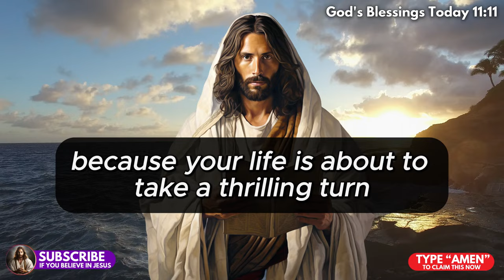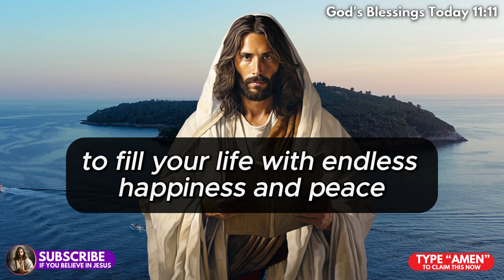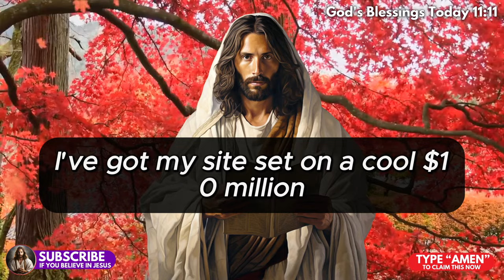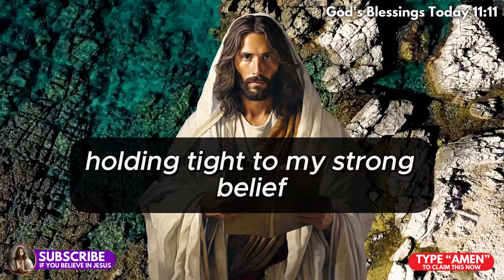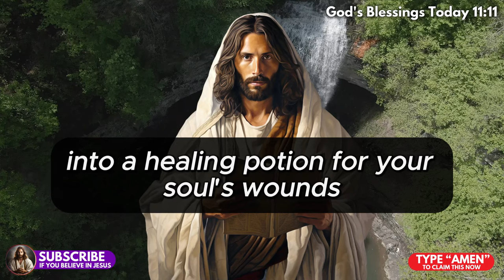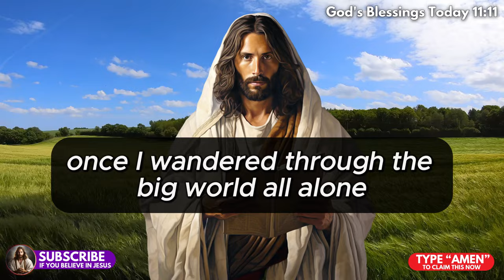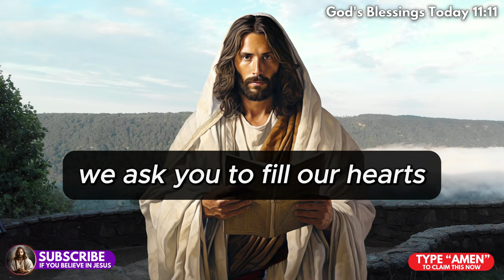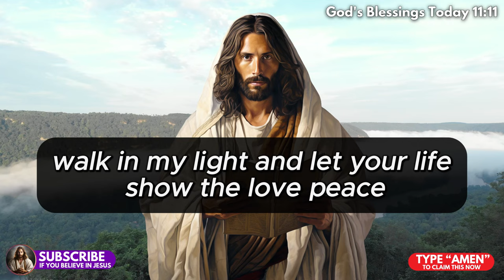🛑God Says; Be Careful! Something SHOCKING Will Happen With Your Daughter 🙏God Message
🙏 God has a message for you! In this video, Julie Green shares a powerful message from God warning you to be careful because someone very close in your family will lose you. This jesus message will touch your heart and remind you of the unconditional love of God. Don't miss this important message for your life today!

In this powerful message from Julie Green, God warns us to be careful because someone close in our family may lose us. This is a jesus message that we all need to hear today. God is speaking to us through this message, so take heed and share it with your loved ones. Don't miss this important reminder from God's word!

Listen to a powerful message from God about the importance of being careful with your actions and words. Don't let someone close to you lose you. This message from Julie Green will inspire and guide you.

In this powerful message from God, Julie Green shares how someone very close in your family may lose you if you're not careful. Let this be a reminder to cherish and appreciate your loved ones while you have them. Listen to God's message and spread jesus message today! 💞🤗

May God's eternal love and blessings be upon you! ✝️🚪

Ready to dive deeper into the divine?  Watch this 🔽

Chapters in this video :
Divine Promise of Blessings: (0:00 - 0:19)
Expectation of Transformation: (3:55 - 4:12)
Divine Protection and Guidance: (6:58 - 7:05)
Financial Abundance: (10:53 - 11:07)
Embracing Kindness and Spreading Love: (14:23 - 14:30)
Season of Plenty and Peace: (19:44 - 20:01)
Renewal and Hope: (20:38 - 21:06)
Divine Guidance and Protection: (24:54 - 25:14)
Promises of Good Luck and Blessings: (27:30 - 27:52)
Prosperity and Success: (32:04 - 32:23)

1. To spread a message of hope and peace
2. To share stories about Jesus and God's love
3. To recognize Jesus as a source of strength and comfort
4. To create a deeper understanding of Jesus as a figure
5. To provide support and guidance for difficult times in life. .